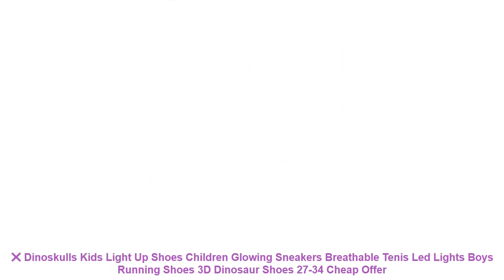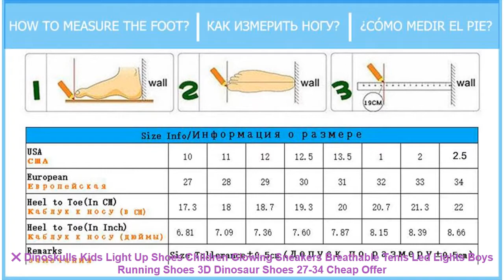❌ Dinoskulls Kids Light Up Shoes Children Glowing Sneakers Breathable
Similar Running Shoes Items :

⭐️ Onemix Men & Women Classic Retro Running Shoes Lightweight Sneakers For Outdoor Sports Walking Sneakers Jogging Trekking Shoes =

⭐️ Fires Brand New Spring Trendy Lightweight Men SneakersShock-absorption Comfortable Running woman Summer Sport Shoes zapatillas =

⭐️ 2017 Spring Summer Baby Sport Shoes Boys Girls Sneakers Camouflage Genuine Leather Children Running Shoes 1-3years =

⭐️ 2017 New Athletics Men breathable Shoes walking Sport Shoes Man Running footwear Comfortable Men lace up Sneakers Size 39~44 =

⭐️ Onemix 2017 running shoes men Brand sports sneakers outdoor walking shoes for men light jogging shoes trekking sneakers man =

Others Women's  Best Running Shoes 2019 Videos :

⭐️ Fires Men Summer Shoes Light Sports Shoes For Man Running Shoes Fly Sneakers Autumn Trend Zapatillas Sport Flat Jogging Shoes =
⭐️ Onemix men & women retro running shoes light cool sneakers breathable athletic shoes for outdoor sports jogging walking trekking =
⭐️ Kids Girls Canvas Shoes Boys Casual Sneakers Fashion Candy Colors Students Breathable Casual Flat Children Running Shoes =
⭐️ 2017 New Comfortable Breathable sport Super Light running Shoes High Quality Men walking Shoes Men mesh Athletics sneakers men =
⭐️ Long Race Sprint Outdoo Breathable Spikes Running Shoes Women Trainers Sport Track Field Sneakers Athletic Shoes #52511 =